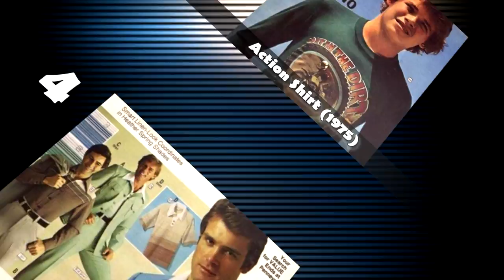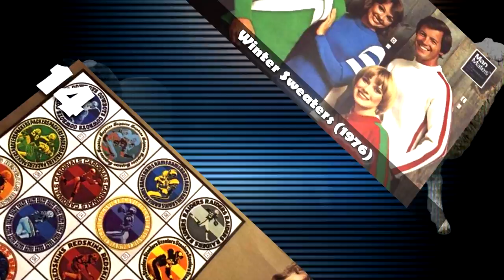70s HOTTEST FASHION ⭐ MEN AND BOYS 😂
1970s Hottest Fashion (Men & Boys)

Today on Lost Digital Sheep we check out the hottest fashion trends of the 1970s for men and boys. From leather suits to velour shirts, join us on a fashion journey of the '70s.

CREDITS 🐑🐑🐑

Juxtapositions and parallels are drawn between different clips to deliver the original narrative of the video in a transformative manner that falls under Fair Use and provides unique value to my viewers. A juxtaposition is an act or instance of placing two elements close together or side by side. This is often done in order to compare/contrast the two, to show similarities or differences, etc. A video qualifies as fair use if it juxtaposes source material in a new or unexpected way for the purposes of critique, commentary or education.